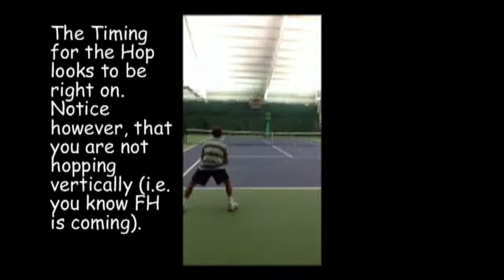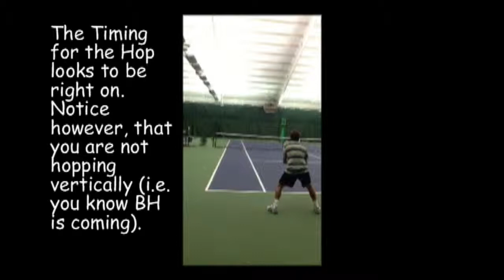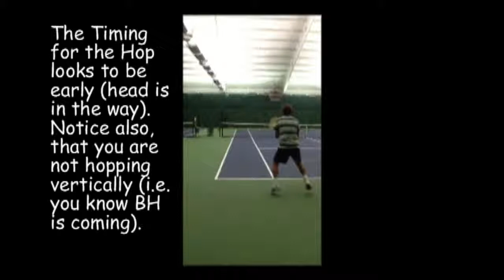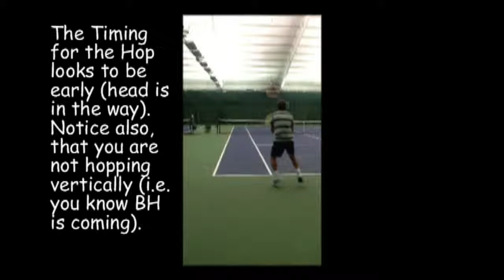FH & BH RS for Michael Rubin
Using the Playmate and the SSS Timing Light can enhance a player's ability to cover more of the court.